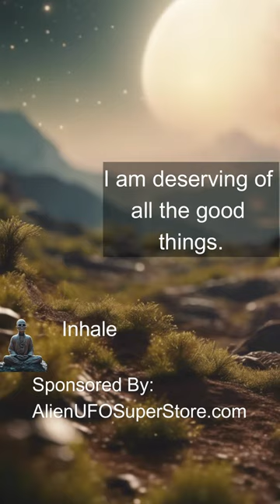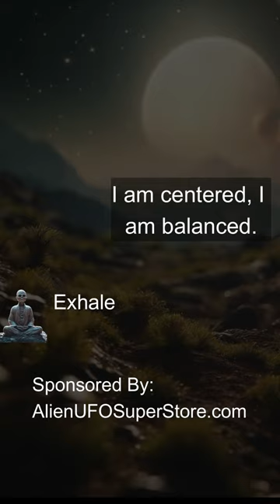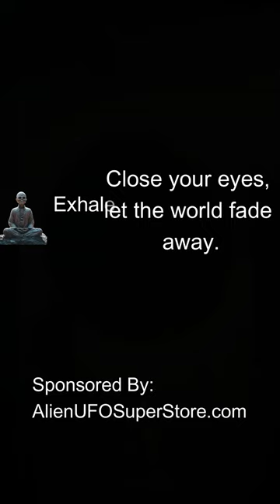Alien Led Meditation